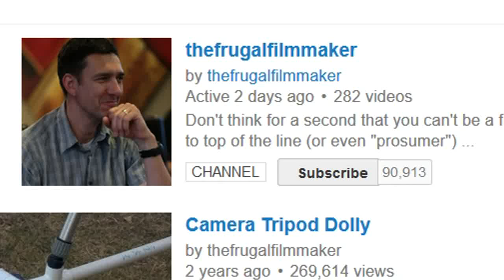Recap: What should I do with Twitter?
Sanyo XACTI VPC-CG20 AC adapter

Sima Quickonnect back in stock!

$1 camera slider?

5 simple ways to make your own light leaks